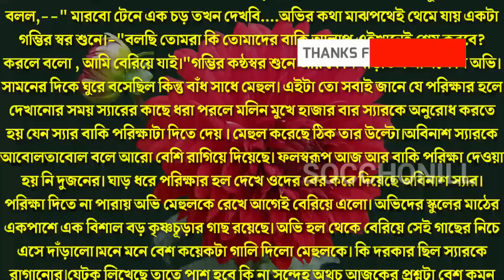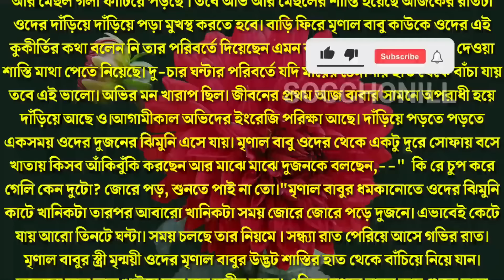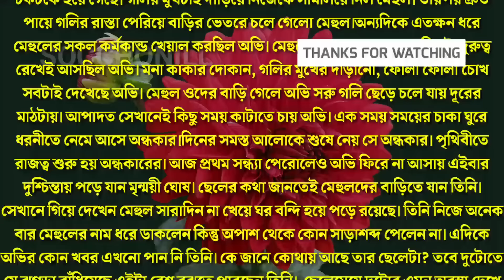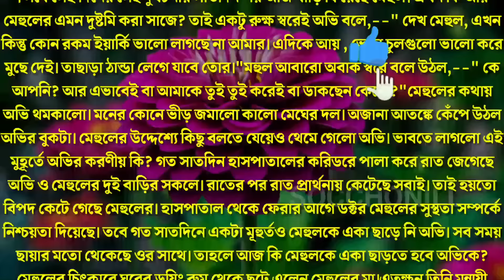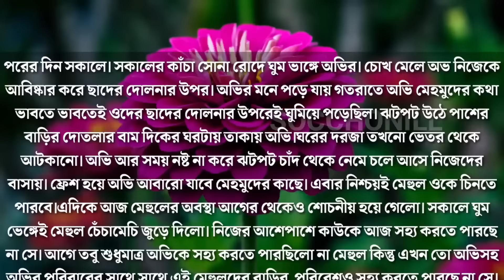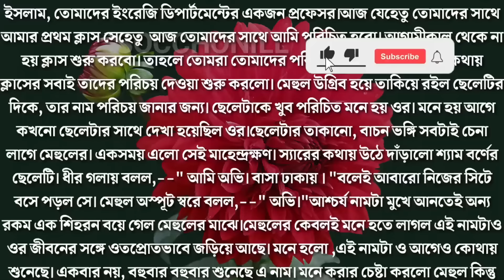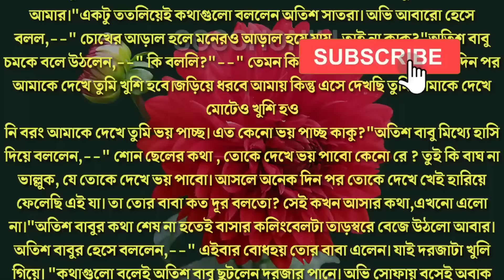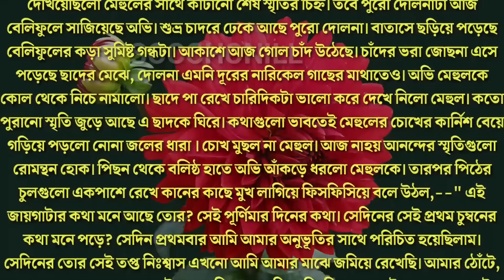ভার্সিটির বন্ধু যখন স্বামী | সকল পর্ব | কলেজের বেস্টু যখন বর | Ft.Nil,Nishat,Polly